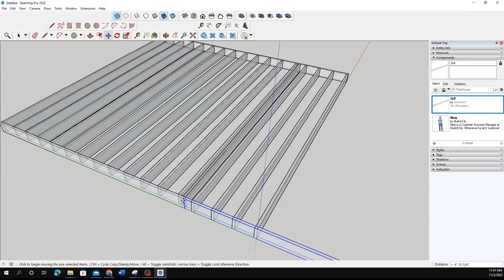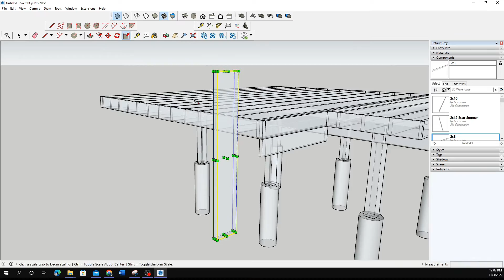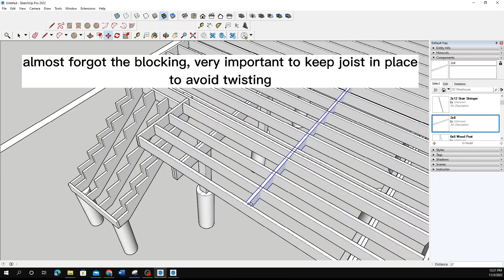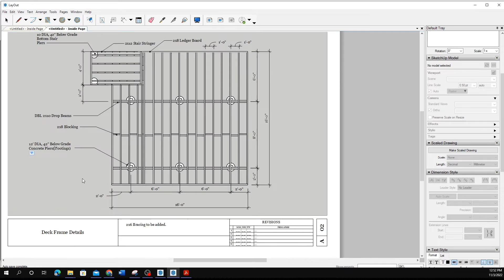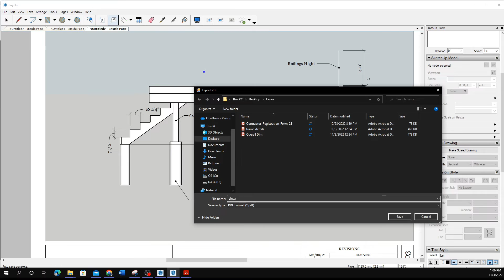New Deck Project! Part 1! How we draw plans for Permits! Sketchup Timelapse.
I would like to share with you guys a little bit of the process that goes behind the scenes before building a deck on site. First faze is to pull local Building Permits. This Job will be a 16'x16' Presure-treted wood deck with Cedar Railings. Leave your questions in the comments.